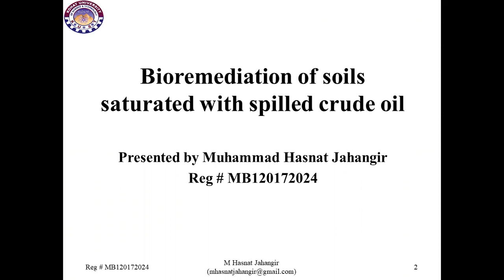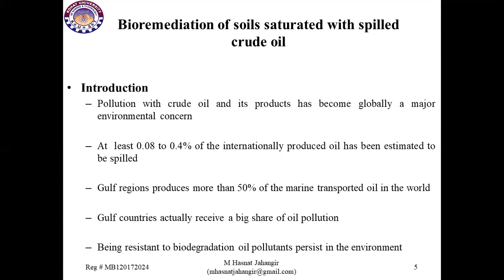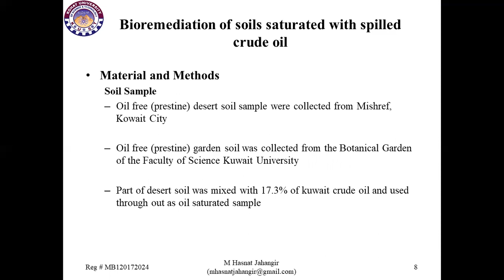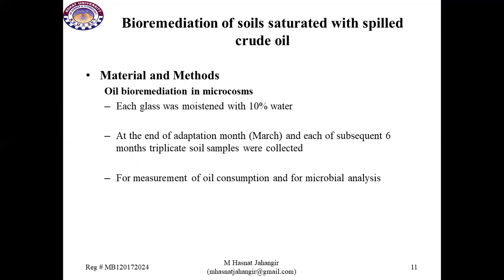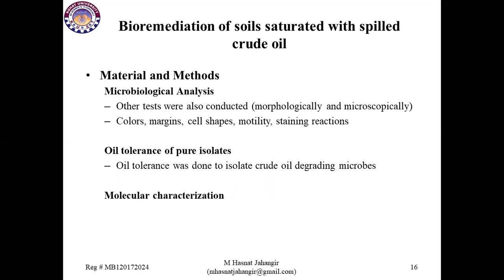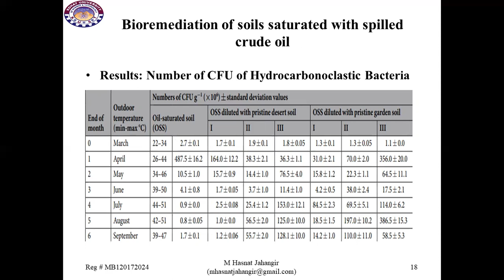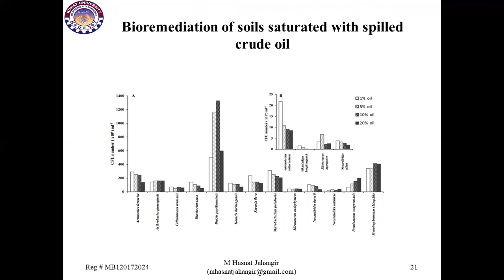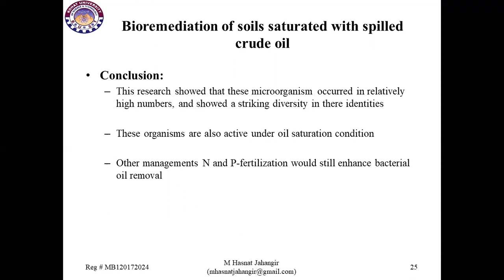Muhammad hassanat jehanger BS 7th microbiology saminar class